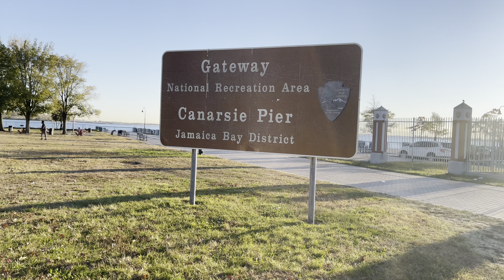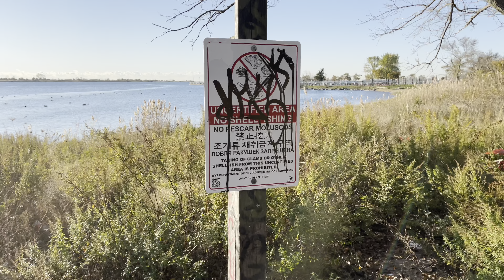Canarsie Pier .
Tourist attraction in Brooklyn, New York